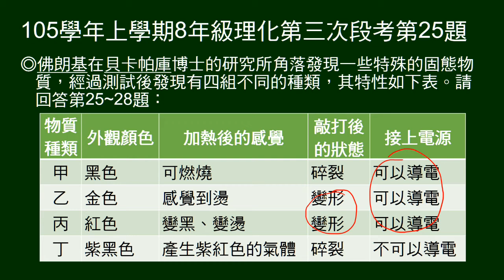105學年上8年級理化三段第25題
25～28題為題組。
給四種物質測試結果表，問何者可能是金屬。